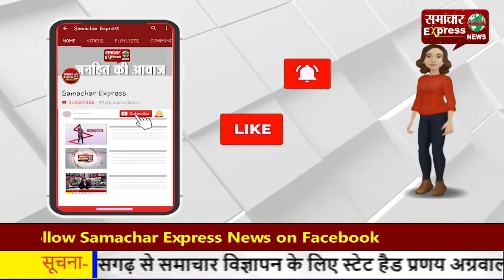जांजगीर चांपा में अन्नपूर्णा राईस मिल में मजदूरी करने वाली युवती से दुष्कर्म